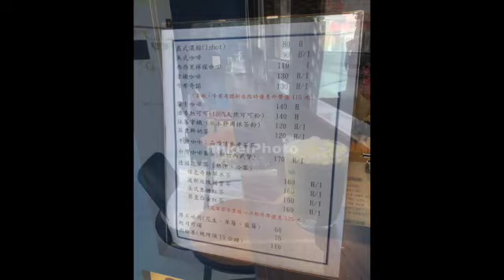【台北市萬華區】20231台湾台北萬華咖啡帶ブラり X Taiwan Taipei日啟行銷niikeiMarketing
thank photo by niikei